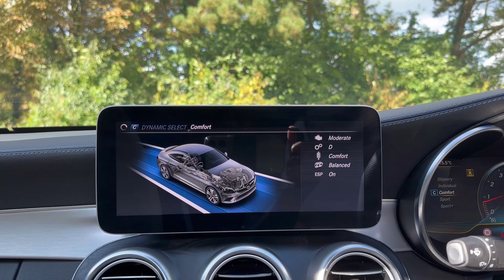Quality Used Cars For Sale | @mkperformancegroupuk | UK | Mercedes-Benz C-Class 3.0 AMG C 43 4MATIC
Quality Used Cars at MK Performance Group in our Manchester showroom. From quality used cars, prestige supercars to luxury cars including 4x4 specialist and sports cars.

MK offers an award-winning, personal service that delivers the very best in quality used cars and luxury specialist automotive retail. Everything we do at MK has been tailored to be of the highest standard.

Our range of quality used cars and pre-owned cars is updated regularly as we take ownership of new stock. With an expert team of technicians in our on-site garage and a meticulous workshop vehicle detailing process, we're positive that you'll find something that takes your fancy from our lineup of quality used and prestige cars at MK.